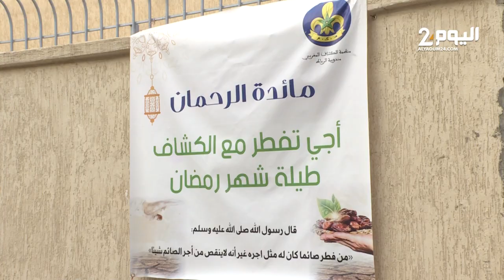أجي تفطر مع الكشاف.. مبادرة لافطار الصائم بالرباط